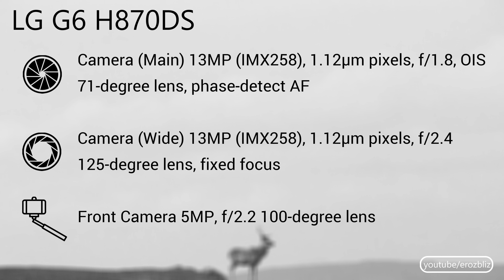LG G6 Wide angle vs Main camera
LG G6 Wide angle vs Main camera Test.
The photos (Wide and Main) were taken at the same place.
None of these pictures were touched up.

Les photos (Grand angle et Normal) ont été prises au même endroit.
Aucune retouche logiciel a été faite.